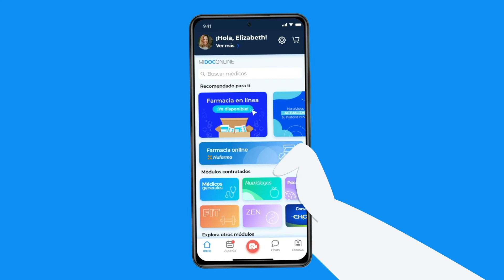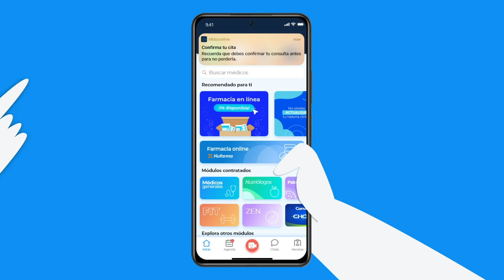Midoconline - Prevem Seguros